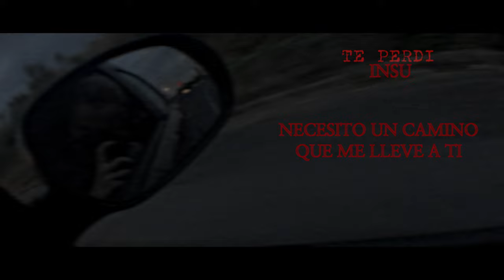INSU - TE PERDÍ (Official Lyric Video) [Copyright Free]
Tags
kid laroi type beat free
the kid laroi type beat 2020
kid laroi type instrumental
free kid laroi type beat
type beat